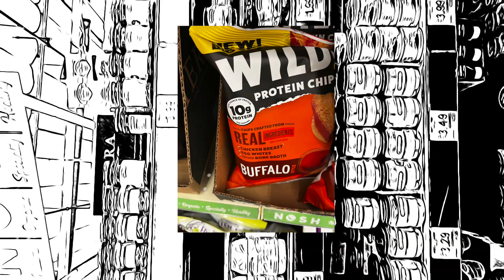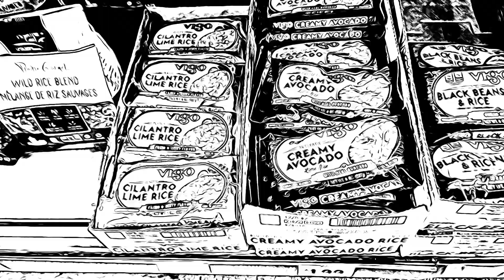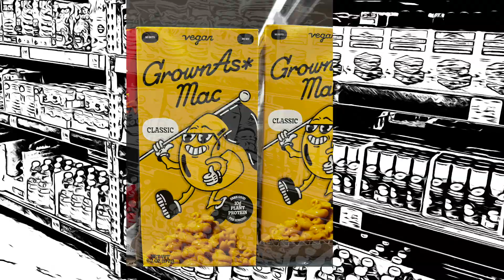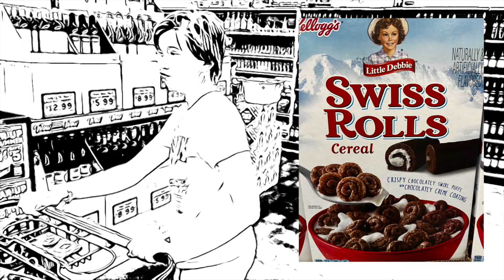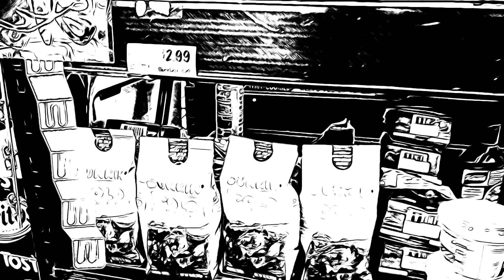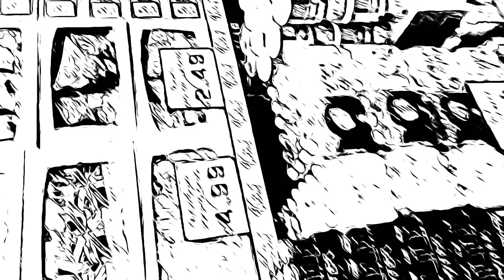Grocery Outlet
If you've never shopped there, now you know.